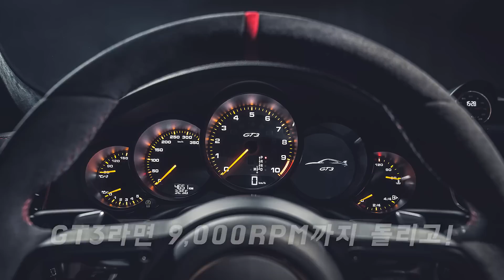1억 3천 포르쉐 718 박스터 4.0 GTS 를 출고한 이유 feat. 현석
안녕하세요 터보832 입니다. 현석이와 가볍게 촬영한 영상입니다. 재밌게 봐주세요^^